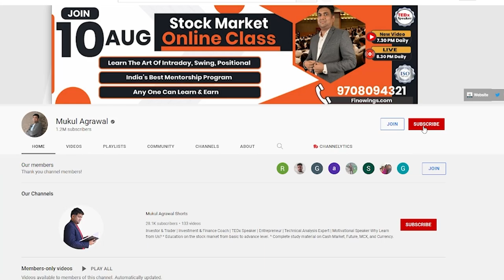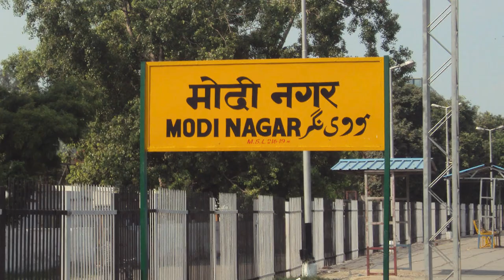किसी के लिए hero किसी के लिए villain | 400rs से 4000 crore की कहानी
Benefits-
1. Daily market Update
2. Kabhi kabhi best market analysis

✅join YouTube Paid Membership for more Earning :
   / mukulagrawal

TAGS